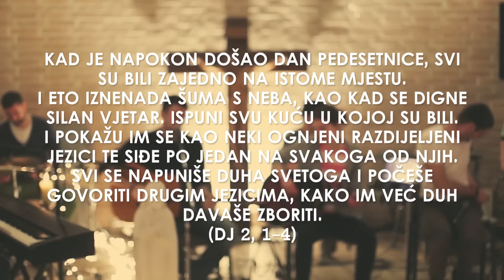Božja pobjeda & Totus Tuus - Sila odozgor/Svake slave dostojan acoustic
Drago nam je predstaviti Vam treći u nizu spotova "Nova Eva" produkcije, koji su nastali suradnjom dviju zajednica mladih.
U ovom live acoustic slavljenju sudjelovali su članovi Božje pobjede i Totus Tuus zajednice.
Zahvaljujemo svima koji su na bilo koji način sudjelovali u realizaciji spota i pratili nas svojom molitvom.

Božji i Marijin blagoslov!

"Sila odozgor":
Tekst i glazba: Romana Rođaković

Obrada: Grgur Sesar

Režija/montaža: Filip Vukina
Kamera: Ivan Lovrić, Marin Škarica i Filip Vukina
Produkcija: "Nova Eva", 2014.

Klavijature: David Cindrić
Akustične gitare: Jasna Bajer i Petar Buljan
Električne gitara: Josip Bralić
Cajon: Vilko Vukina
Bas gitara: Grgur Sesar
Back vokali: Aleksandar Bajer i Ana Buljan

Podaci za uplatu:
Primatelj: Božja pobjeda
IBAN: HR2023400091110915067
SWIFT (BIC): PBZGHR2X
Opis plaćanja: donacija